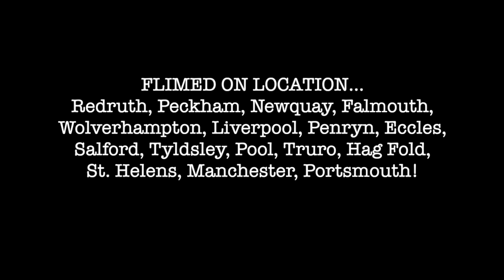Who the F**k is Eddie Belvedere? (2023)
It's 2023 and if you don't already know who Eddie Belvedere is then you're in trouble. But, if for some unfathomable reason you genuinely don't know who Eddie is, then fear not, as Ryan 'Rybo' Hayes has just completed an all new section with the man himself, which aims to answer the burning question: "who the f**k is Eddie Belvedere?"
Watch and learn as Eddie attacks any and all available terrain on his many recent missions around Cornwall, the Midlands, and his native Northwest.